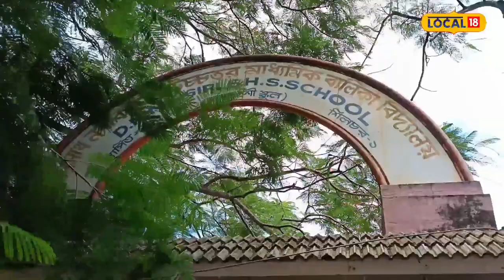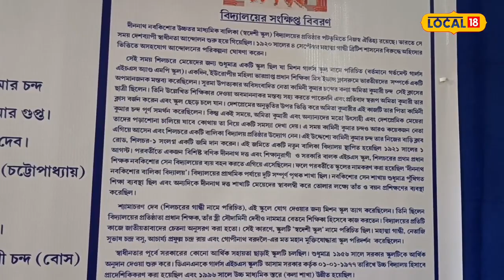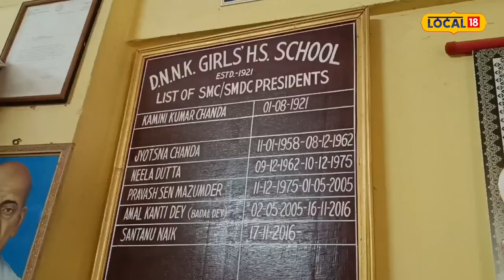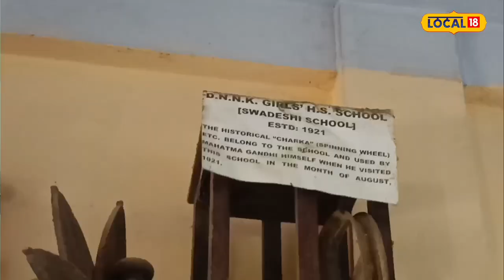103 Year Old School: ব্ৰিটিছ অধ্যক্ষৰ বিৰোধিতা কৰি ১০৩ বছৰ পূৰ্বে স্থাপন হৈছিল এখন বিদ্যালয়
103 Year Old School: ব্ৰিটিছ অধ্যক্ষৰ বিৰোধিতা কৰি ১০৩ বছৰ পূৰ্বে স্থাপন হৈছিল এখন বিদ্যালয়